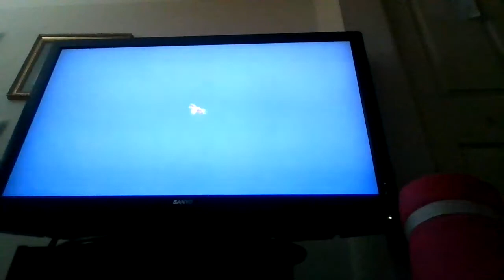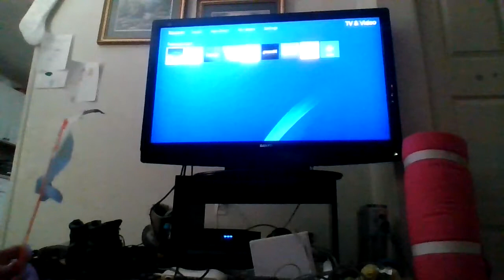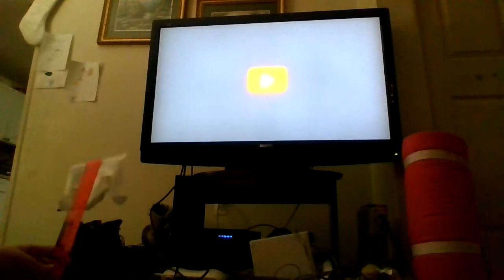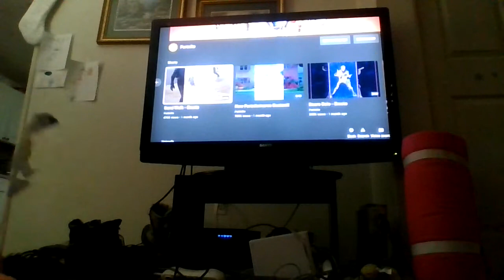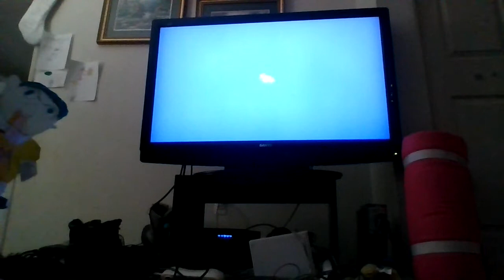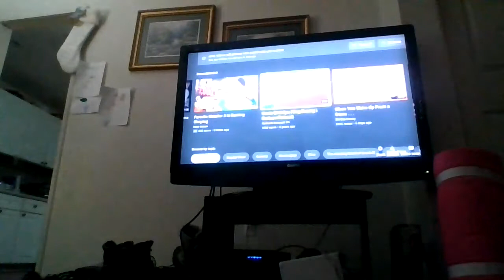Sml parody: the fortnite problem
hey guys, sorry that I never did a single parody in month, i just felt like doing other things sorry ☹️🙁😕😟😦